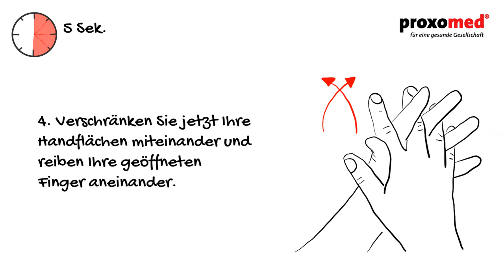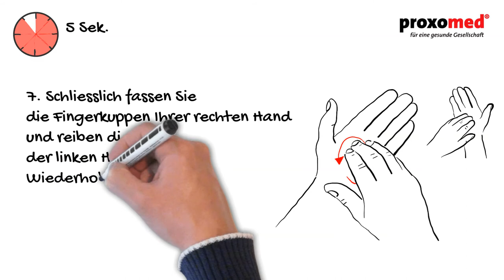Standard-Einreibemethode für die hygienische Händedesinfektion gemäss EN1500/CH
Einfach erklärt und für jeden verständlich. Unser Beitrag für Ihre Sicherheit: Hände richtig desinfizieren und Desinfektionsmittel richtig anwenden – nach der Standard-Einreibemethode für die hygienische Händedesinfektion gemäss EN1500.